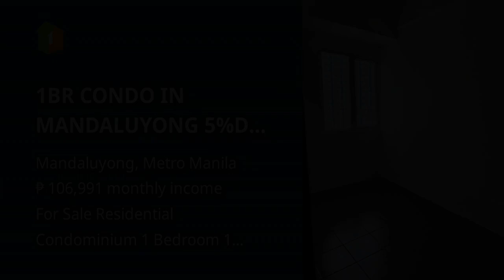1BR CONDO IN MANDALUYONG 5%DP LIPAT AGAD PIONEER WOODLANDS RENT TO OWN PET FRIENDLY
1BR CONDO IN MANDALUYONG 5%DP LIPAT AGAD PIONEER WOODLANDS RENT TO OWN PET FRIENDLY